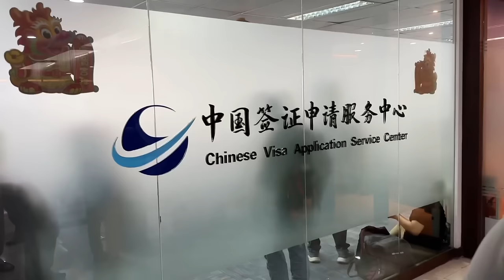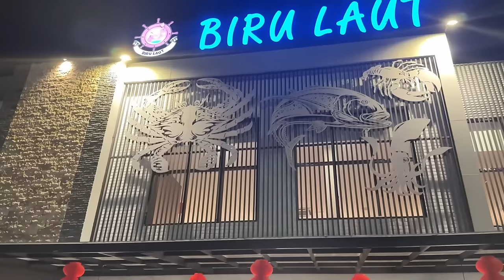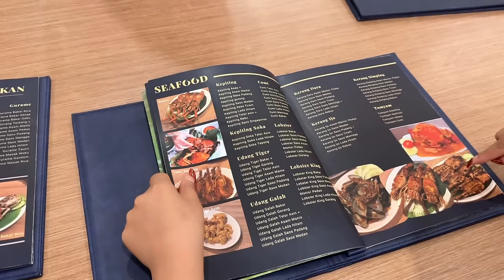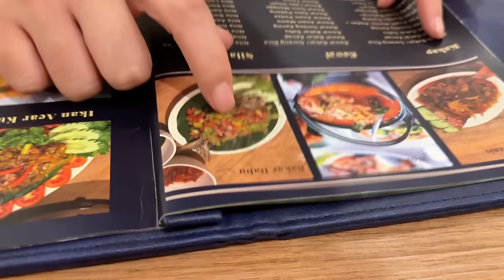NGAJAK SUAMI & ADIK IPAR MAKAN SEAFOOD DI INDONESIA,KATANYA INI MAKANAN TERLEZAT YG MEREKA TEMUI😍